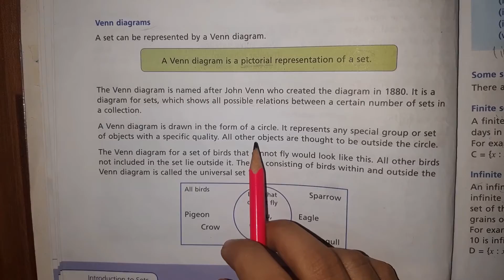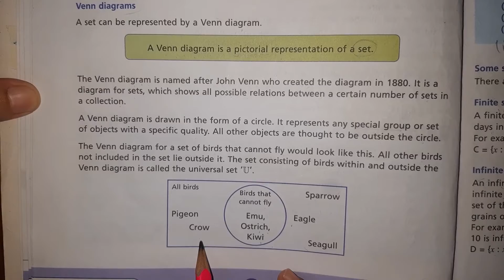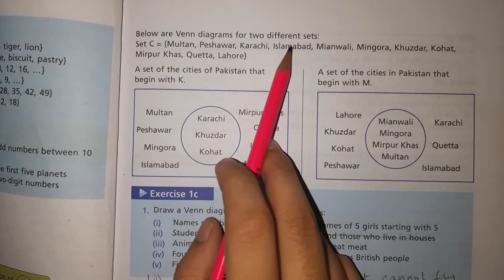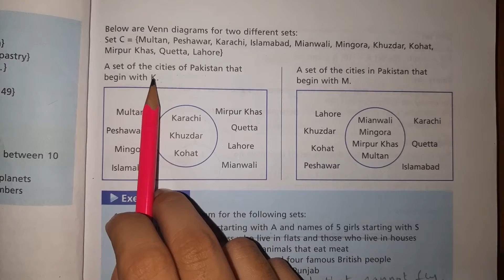Maths|Class 6|Day 1|Ex 1c|August 2021